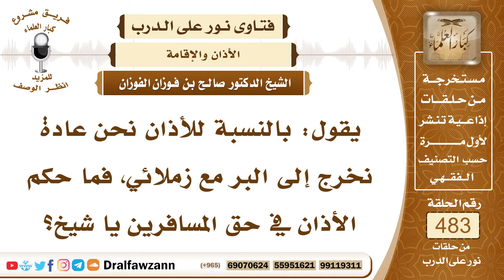7027- هل يشرع الأذان في السفر؟ - الشيخ صالح الفوزان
"7027- يقول: بالنسبة للأذان نحن عادة نخرج إلى البر مع زملائي، فما حكم الأذان في حق المسافرين يا شيخ؟
الجواب: الجواب: الأذان في حق المسافرين هو مشروع، لكن بعض العلماء يرى أنه سنة، ولا يجب إلا في الحضر، والصحيح أنه واجب في السفر والحضر؛ لقوله ﷺ: «إذا حضرت الصلاة فليؤذن لكم أحدكم، وليؤمكم أكبركم أو أقرؤكم»، وهذا عام في السفر وفي غيره.
السائل: المنفرد يا شيخ هل له يعني أذان وإقامة.
الشيخ: أفضل كونه يؤذن ويقيم أفضل؛ للحديث الراعي الذي يرعى الغنم ويؤذن في الجبل، أخبر النبي ﷺ أن الله يعجب من ذلك.
السيرة الذاتية:
للاشتراك في قناة الشيخ صالح الفوزان

14_ الشيخ محمد أمين الشنقيطي
يتيوب

15_سماحة المفتي عبد العزيز آل الشيخ
 يوتيوب

رئيس الفريق
لمشروع كبار العلماء